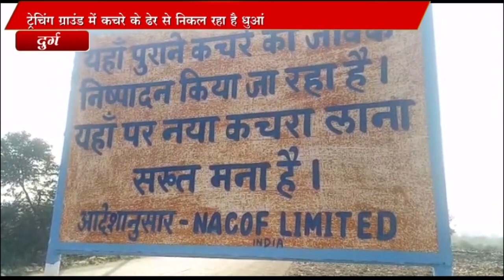निगम कि अनदेखी से जलते कचरें से निकल रहे धुए से आमजनों को हो रही परेशानी NASEEM FARUKI